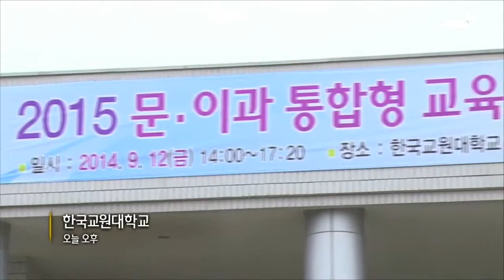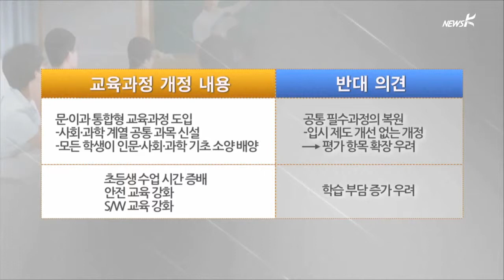'문·이과 통합' 강행… 공청회도 어제 알리고 지방서 개최 (2014.9.12)